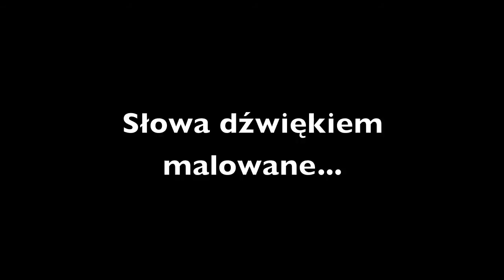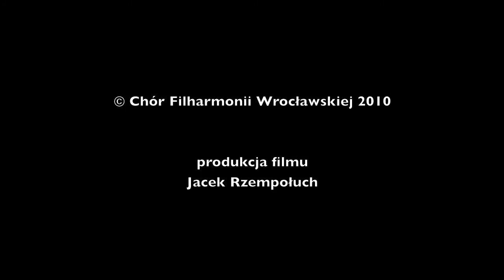Chór Filharmonii Wrocławskiej - Nagranie CD / Wroclaw Philharmonic Choir - CD Recording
Chór Filharmonii Wrocławskiej pod dyrekcją Agnieszki Franków-Żelazny nagrywa CD "Słowa dźwiękiem malowane". Premiera wiosną 2011!
(Sala Koncertowa Polskiego Radia Wrocław, 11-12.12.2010)

Wroclaw Philharmonic Choir conducted by Agnieszka Franków-Żelazny records a CD "The Sound-Painted Words". Premiere - spring 2011!
(Polish Radio Wroclaw Concert Hall, 11-12 Dec 2010)